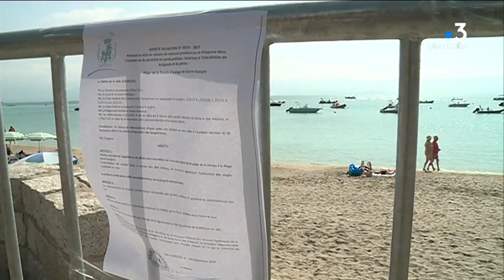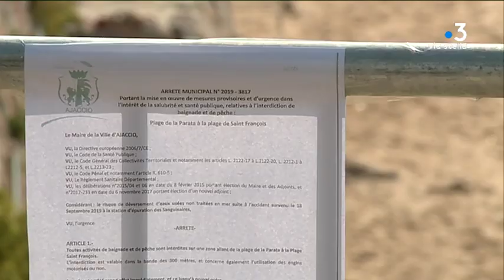Incident à la station d'épuration d'Ajaccio : quelles conséquences sur l'environnement ?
Au lendemain d'un accident chimique, la station d'épuration de la route des Sanguinaires d'Ajaccio ne peut toujours pas être remise en route. Conséquence : des rejets d'eaux usées ont lieu au large. Un arrêté d'interdiction de baignade est toujours en cours. Des analyses doivent dire s'il peut -être levé ou pas.

Intervenants - Antoine Maestralli, Directeur de cabinet du maire d'Ajaccio
Equipe - Marie Cristiani ; Marc-Antoine Renucci ; Wendy Martini.